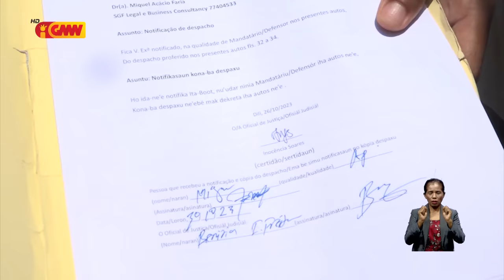FRETILIN kritika PM Xanana nia aktu ne’ebe defende uma kain 7 iha Bekusi